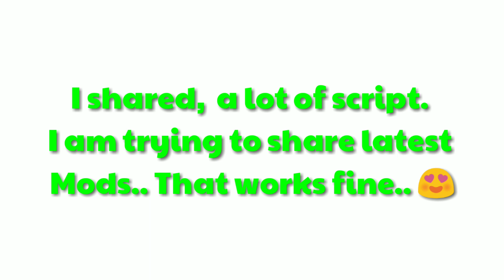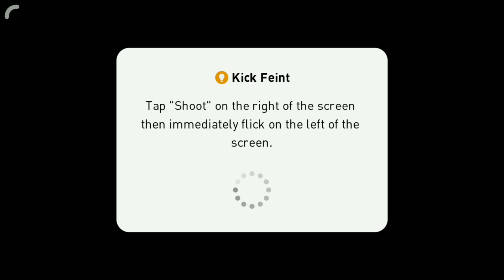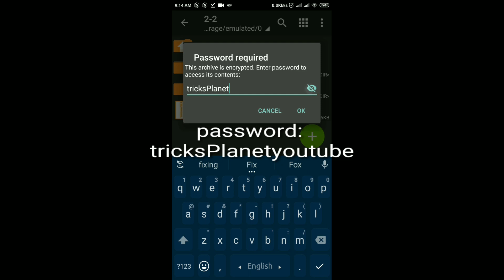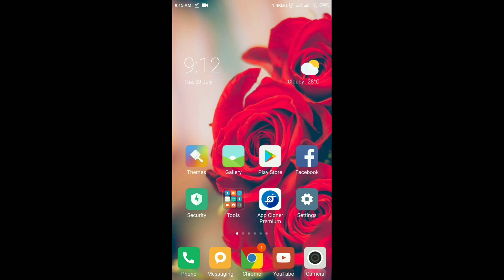🔥Fix Lag From PES 2019 Mobile 🔥How to Fix Lagging In PES 2019 Mobile 100% working in New system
link is working perfectly bro.
🔥Password:- please see the full video,then you will get the password. 🤗

Top 5 Secret  Way To earn Million million GP In PES 2019 MOBILE-Android/IOS

🎭🖼How To Gey 1150 My Club Coin - PES 2019 Mobile

Latest New Trick Of GP PES 2019 mobile√ How to Get  Free Gp In PES 2019  || New Secret tricks of GP

Wow Get FREE 150X Coin & 10 Scouts Many More- PES 2019 Android/IOS

√How I Earn 1 Million  GP in PES 2019 In 24 Hour ||CHEAT  Pes 2019 √New Secret Way To earn GP in PES

Top Secret Way to Get Unlimited Gp In pes 2019 || Secret Tips To Get Unlimited  GP In PES 2019

Top 2 Best way To Earn GP In PES 2019 || PES 2019 Secret Tips|| How to Earn GP In pes 2019

How To Win LEGEND difficulty Match Without  Playing Match in pes 2019|| PES 2019 HUGE BUG

How To Download  PES 2019 Official  /Update  PES 2018 Official From Playstore From Any Where